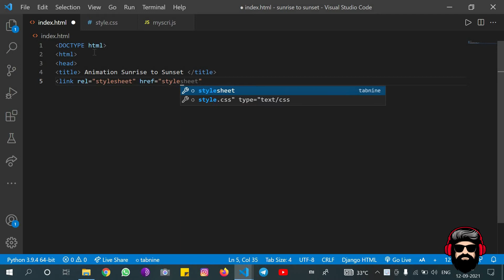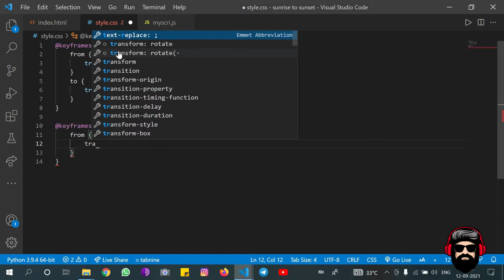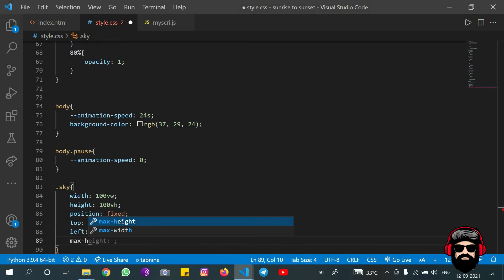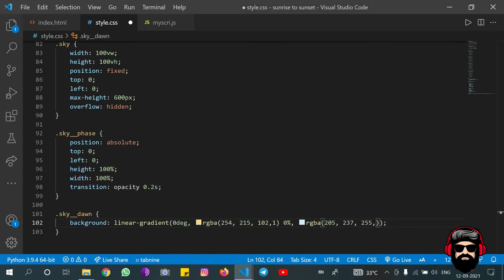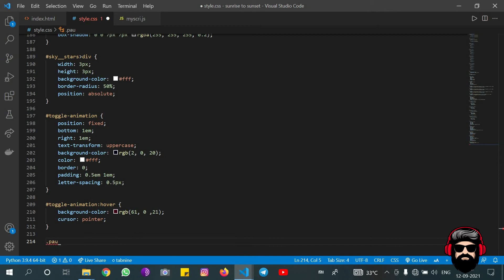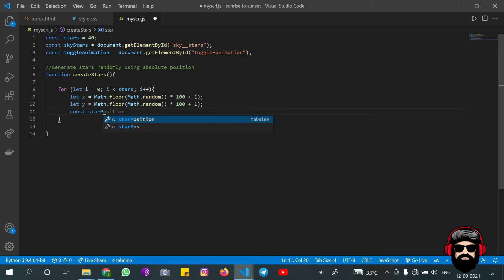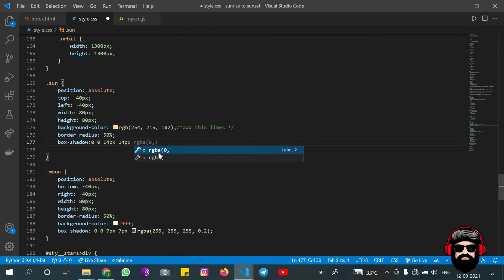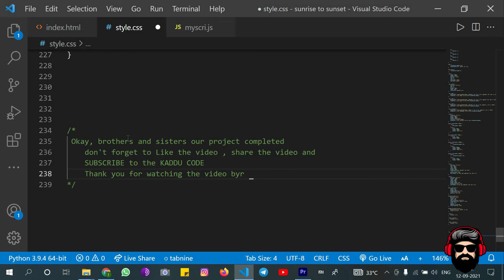Animation Sunrise to Sunset using HTML CSS JavaScript| HTML CSS JavaScript Project| KADDU CODE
Hello Brothers / sisters ,